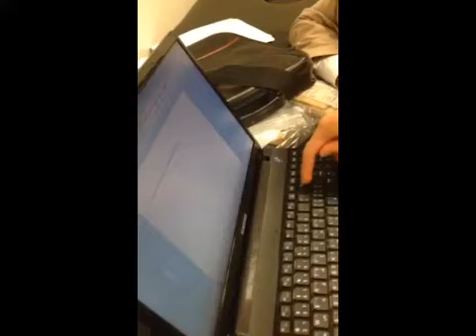ُElectronic hand from Edrees Medical Best Prosthetic And Orthetic Center In Dubai/UAE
Edrees Medical Prosthetic And Orthotic Center Is A Leading Renewed Establishment In The UAE For Its Extraordinary Reputation In Manufacture And Distribution Of Prosthetics And Orthotics Appliances. Manufacture Consists Of Providing Advance Pre And Custom Fabrication Services And Distribution.

orthotic wrist brace
orthotic splint tmj
orthotic shoe
orthotic knee joint
orthotic feeting
orthotic devices
orthotic insole
orthotic technician
orthotic prosthetic technician
orthotic insole for flat feet
prosthetic step training short video